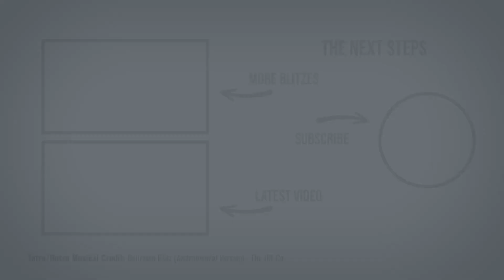Martin - Lucille Waltz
Martin takes to the floor to perform the Lucille Waltz. Martin is performing his Bronze Bar New Vogue medal.

Musical Credits
Performance - Loyal Brave True (Christina Aguilera)

NOTE: Unfortunately, despite paying music license fees in our country and crediting the artists in these descriptions and in the actual video, many of these performances have copyright issues and may be blocked in your location; we apologise for this but are powerless to prevent it.

If you are a family member, or close personal friend to the performer in this video, and are unable to access these recordings in your location through this channel, please contact us for further options.